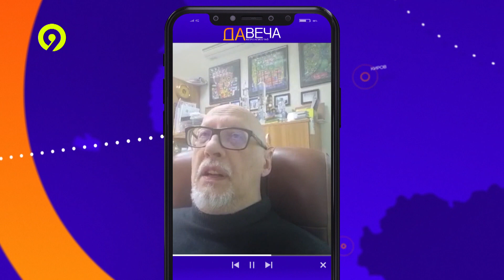Давеча от 23 01 2024 Утепление квартир снаружи За и против